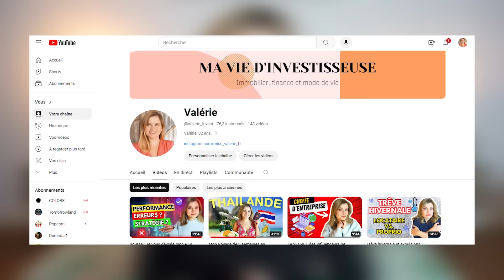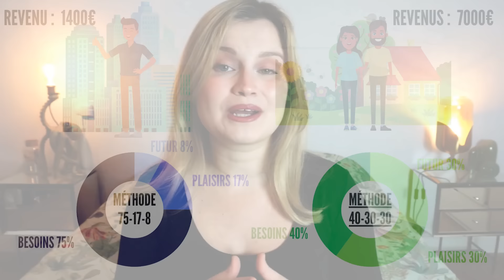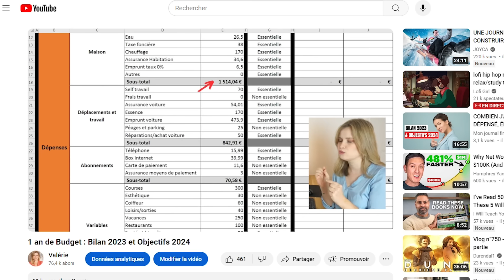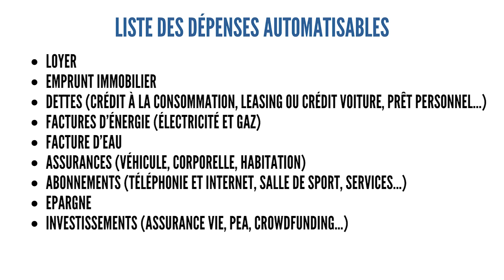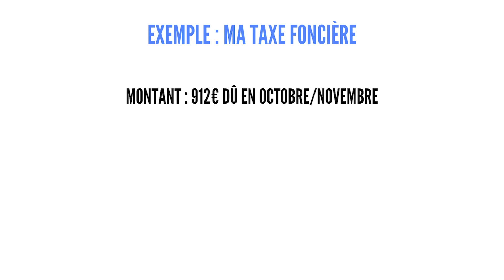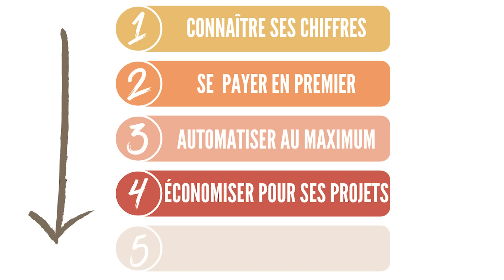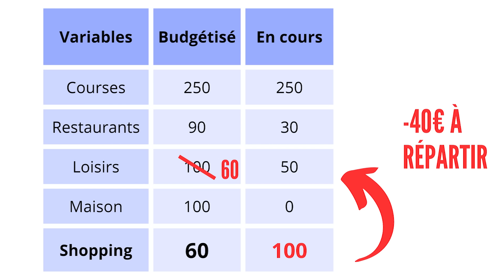Comment mieux gérer son argent? (les 5 étapes à faire!)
✅ Inscris-toi chez Degiro via ce lien pour investir en bourse et profiter de leur offre jusqu'à 100€ de frais offerts et soutenir ma chaîne :
Investir comporte un risque de pertes.

✅ Tu peux analyser des actions, créer et suivre ton portefeuille en dividendes via ce lien (c'est GRATUIT!) :

Vidéo citée :
Comment négocier son salaire?

Comment gérer ses finances dès le début du mois quand on reçoit sa paye? C'est ce qu'on va voir dans cette vidéo.
00:00 Introduction
00:33 1ère étape
02:37 2ème étape
03:35 3ème étape
04:11 4ème étape
05:33 5ème étape

Je ne suis pas une professionnelle de l'investissement reconnue par l'état ou un quelconque organisme. Je suis juste une particulière qui fait des investissements sur son temps libre et partage son expérience et son parcours en vidéo.
Je possède moi-même des investissements sur ces plateformes et en suis satisfaite car elles sont adaptées à mon profil. Mais je ne donne pas de conseil en investissement et vous invite à vous renseigner et à étudier les meilleures options pour votre propre situation. N'investissez que dans ce que vous comprenez, et surtout de l'argent que vous êtes prêt à perdre. Les performances passées ne présagent en rien des performances futures. Investir comporte des risques dont vous devez être conscients. Vous êtes les seuls responsables de vos propres investissements.

Des bisous!  ♡